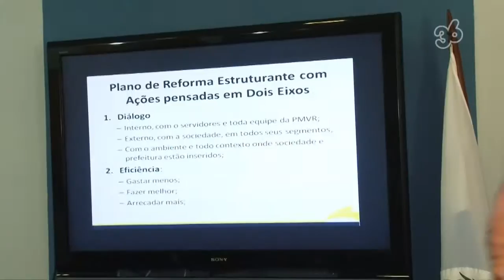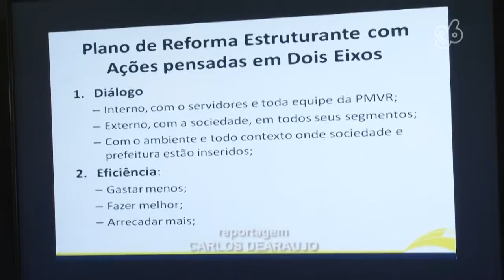GIRO36 CIDADE | ANÚNCIO DO PLANO DE REFORMA ESTRUTURANTE